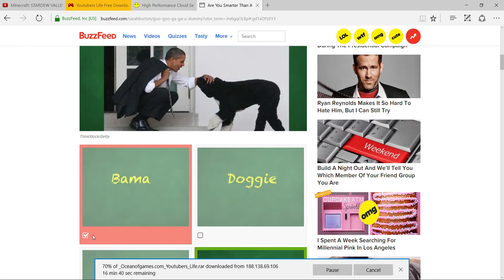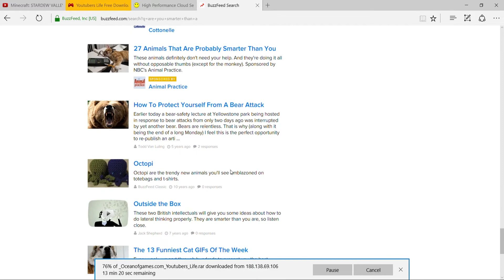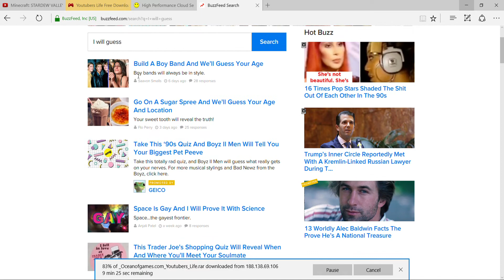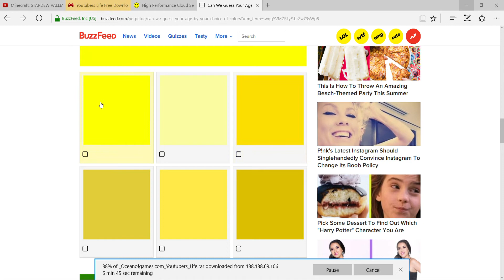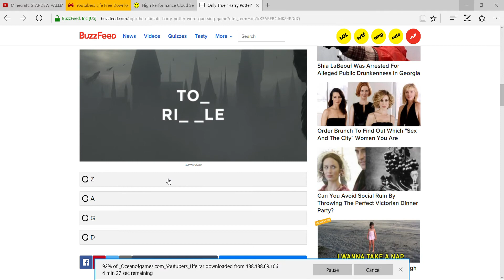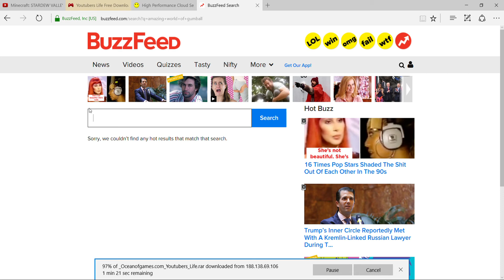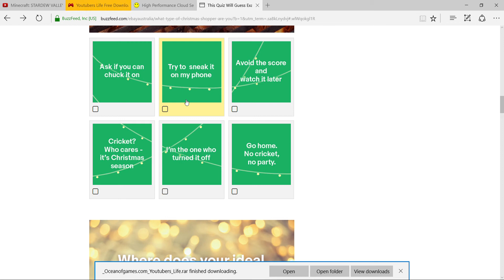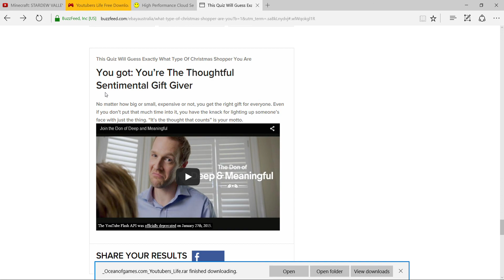VLOG #1 I Fall Off Cliff And Monkey Saves Me OMG !!!